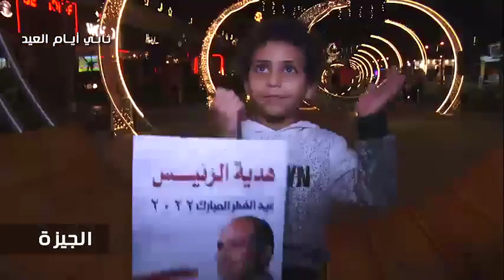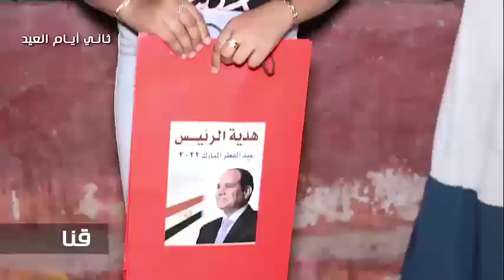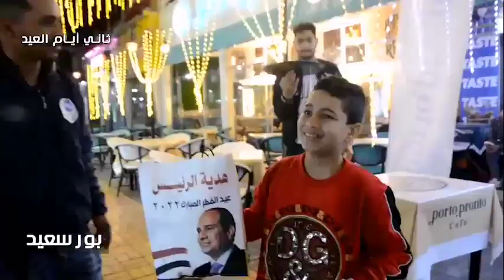هدية الرئيس بمناسبة عيد الفطر المبارك في ثاني أيام العيد 🇪🇬